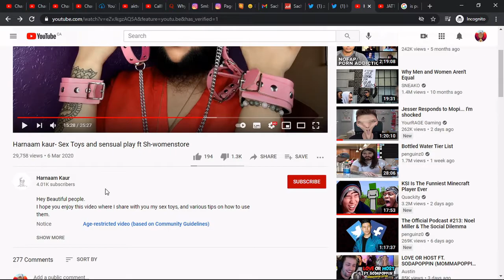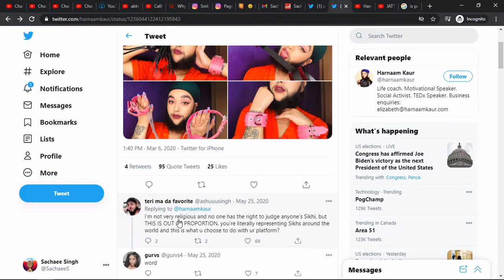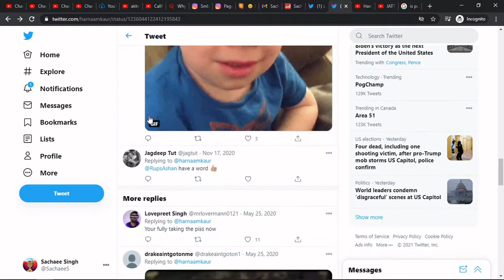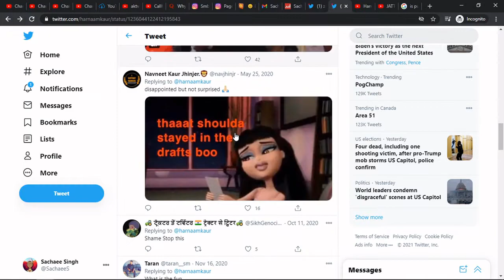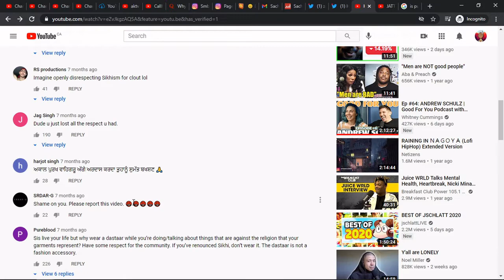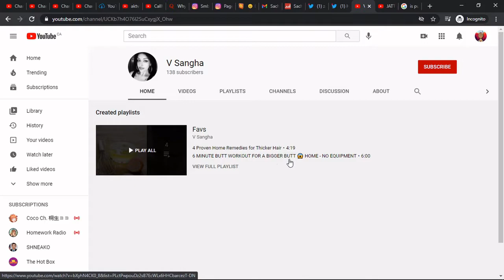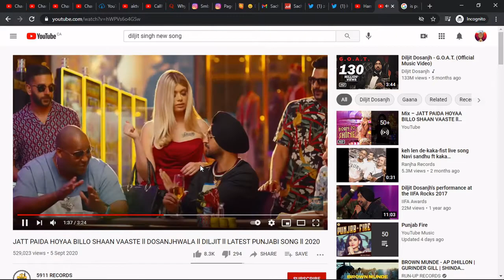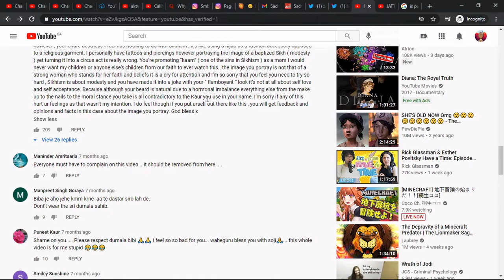The Hypocrisy of "Sikhs" | Harnaam Kaur gets Bullied for making a video about S*xToys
Harnaam Kaur is an English social media star, post partum coach, life coach, and motivational speaker who lives in India.
She says she is spiritual not religious

But anyways ignoring all that she posted a video on YouTube about sex toys way back in like March 2020. And A LOOOOOOT of Sikhs got triggered(mostly because she wore a Paag/Dastar). And in this video I defend her and just have a discussion about Sikhi.

Don't Be A HYPOCRITE

Now I wonder how much hate I will get from this video? 😁
Feel free to let me know your opinions in the comments if you agree with me or think I am wrong or anything in between.